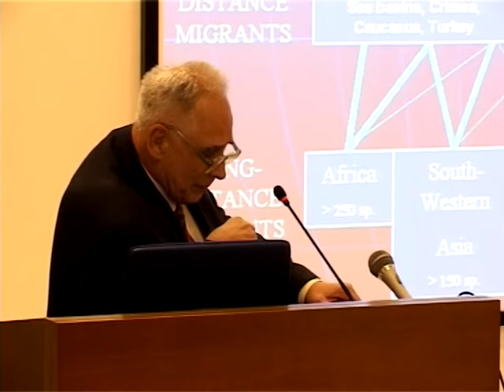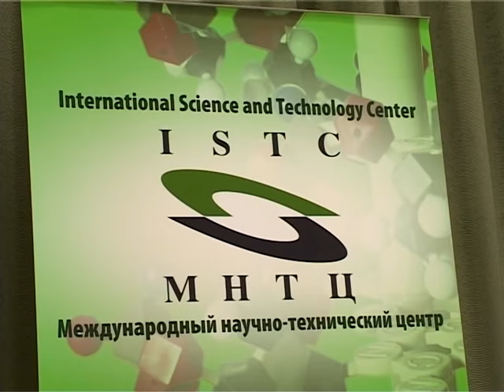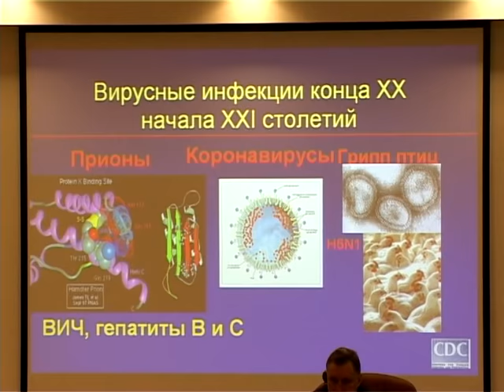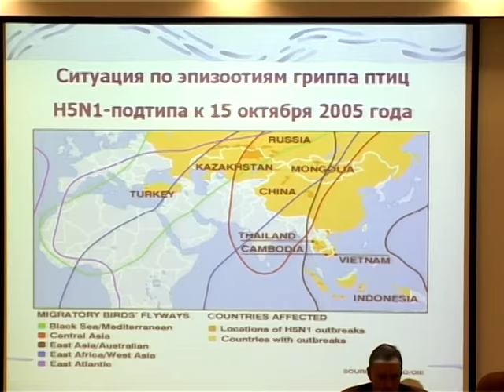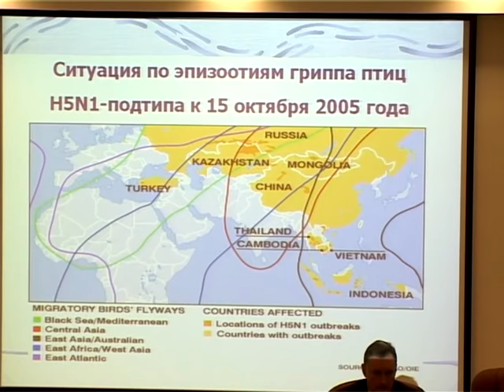Совещание стран Группы Восьми "Биозащита" в ММА - 2006